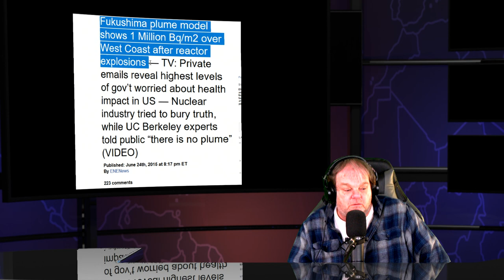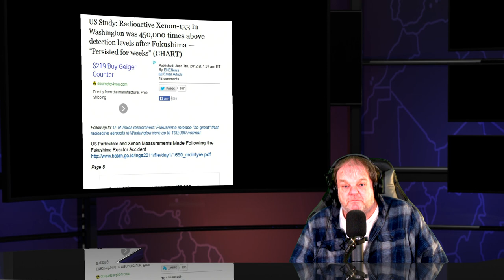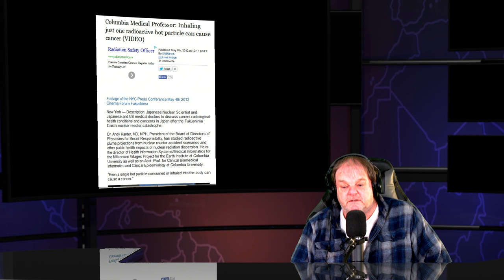Fukushima Nuclear Meltdowns 11th Anniversary Quiz - Did Fukushima Radioactive Fallout Reach USA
Link to the live show tonight

Study: Rain with 20,000,000 particles of radioactive iodine-131 per liter fell on USA

Official Report: West coast hit with 220,000,000 atoms per liter of iodine-129 in rain after Fukushima - 15 million years half life detected in drinking water

Japans National Cancer Center says # of Cancer patients rose by 865,000 in 2012 , a year after Fukushima .

NY times contributor confirms California rainwater 181 times above drinking water standards for radioactive-131

Watchdog: Inexplicable that EPA shut down Fukushima radiation monitoring
after finding high levels of radiation in drinking water

6 in 10 Fukushima Children tested have Diabetes , Head of Tokyo Medical Clinic : We are expecting diabetes in children from Fukushima radiation

Nuclear Material in pools at Fukushima schools exceed 100,000 B1/kg

Hi every one I am Famous Nuclear Celebrity Dana Durnford and I am here to go to war for you and your amazing species on your planet  . The Secret Society & Death Cult known as the Nuclear industry is exterminating you and your loved ones and every species on earth , its time to gut up get educated and fight back  .